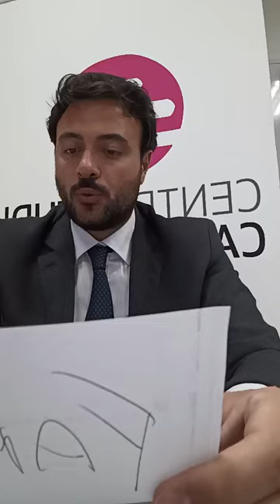Nuovi Concorsi Pubblici 2024 + Tecniche di Memorizzazione🟢 🔴 (5.6.2024)